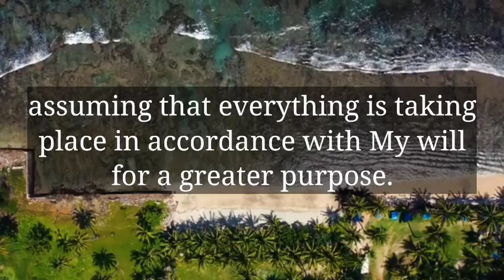🌈God Message Today | Someone loves you genuinely but..